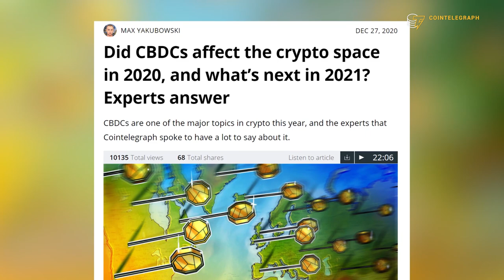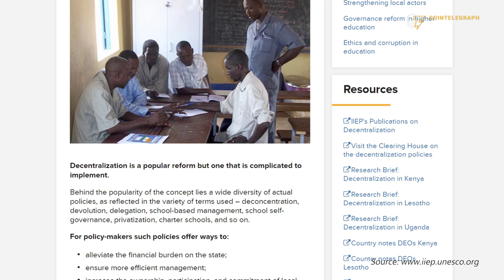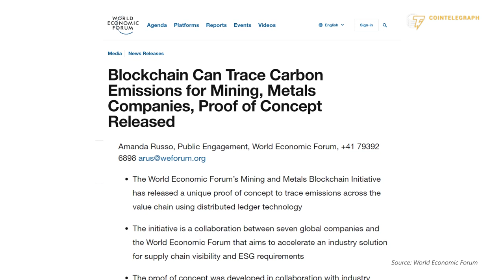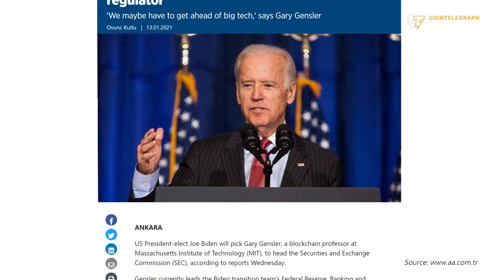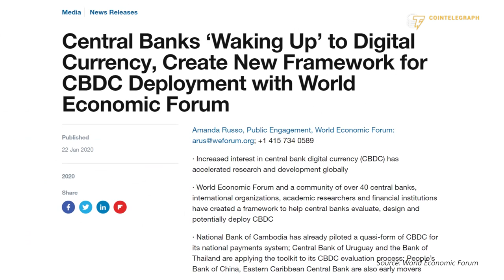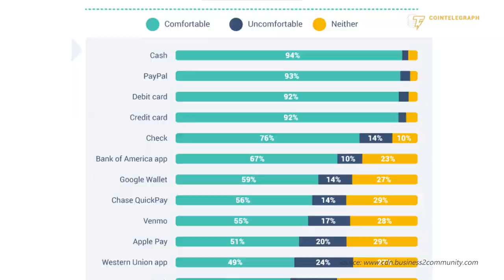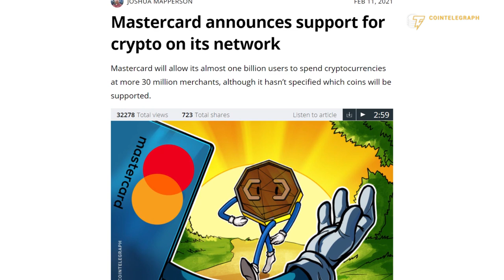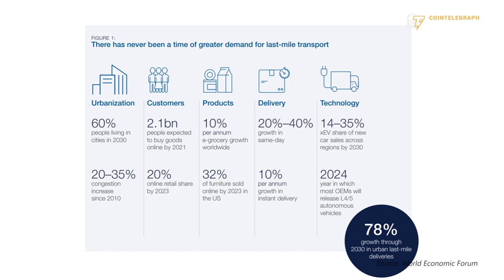Trust, transparency, and CBDCs: How blockchain can tackle global inequity | Sheila Warren interview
Cointelegraph policy editor Kollen Post sits down with Sheila Warren, head of  data, blockchain, and digital assets at the WEF, to discuss trust, transparency, and CBDCs.

0:00 Intro
1:16 Has has COVID-19 raised global equity concerns?
2:59 How does blockchain provide solutions for closing equity gaps?
4:36 What are the most tangible applications of blockchain technology in the past year?
7:28 How should transparency and privacy be balanced?
9:32 How are you and the WEF approaching CBDCs?
13:05 How could CBDCs improve equitable access to banking?
18:16 Can CBDCs optimize the distribution of money to the public or are broader policies required first?